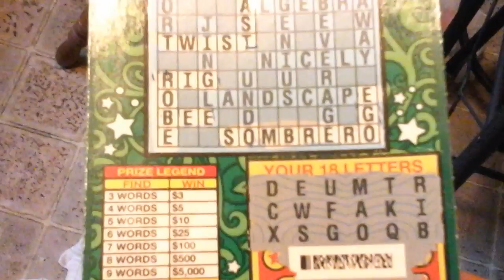Big winner on $3 crossword